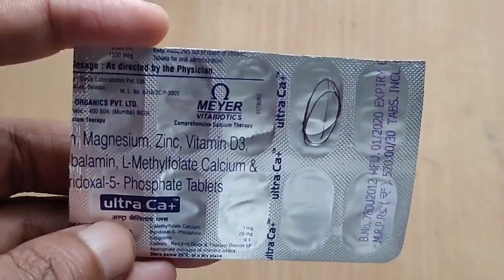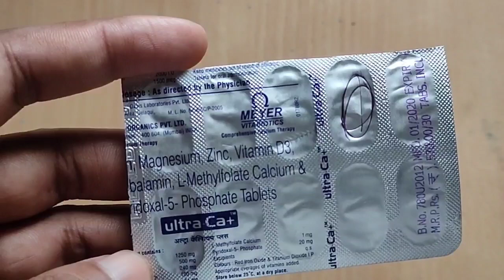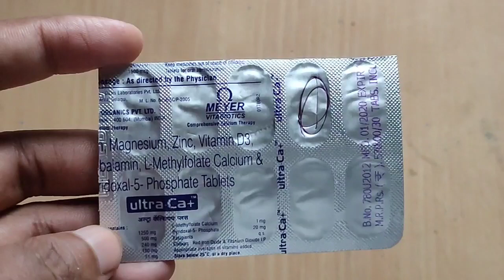Calcium tablet benefits | Ultra Ca plus tablet | Calcium tablet for pregnancy